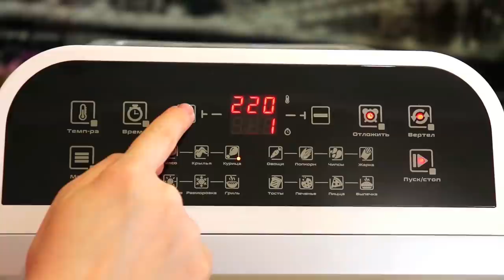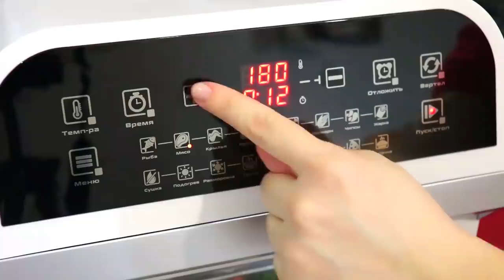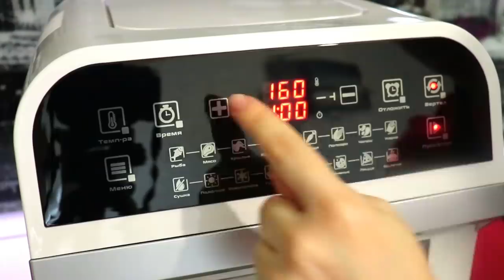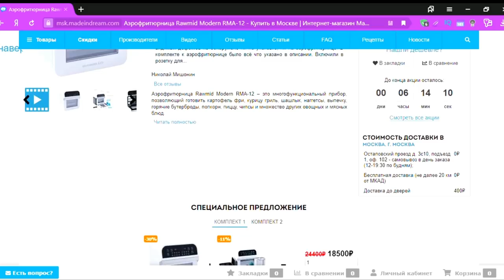БЕЗ ГРАММА МАСЛА! 3 блюда на УЖИН! Обзор и Тестирование Аэрофритюрницы RAWMID Modern RMA-12.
Готовлю сегодня 3 вкусных блюда на ужин при помощи своего нового кухонного  помощника  Аэрофритюрницы RAWMID Modern RMA-12. Такая аэрофритюрница позволяет экономить время и готовить в ней можно без добавления масла!

1 РЕЦЕПТ:
Овощи - 500 гр.
Батон - 3 ломт.
Перец черный молотый
Соль
2 РЕЦЕПТ:
Курица - 1,6 кг.
Приправа для курицы - 1 ч.л.
Перец черный молотый
Соль
ЕЩЕ ОЧЕНЬ РЕКОМЕНДУЮ ПОСМОТРЕТЬ:
I am preparing 3 delicious dishes for dinner today with the help of my new kitchen assistant, the RAWMID Modern RMA-12 air Fryer. This air fryer saves time and you can cook in it without adding oil!
1 RECIPE:
Vegetables-500 gr.
Loaf - 3 slices.
Ground black pepper
Salt
2 RECIPE:
Chicken-1.6 kg.
Chicken seasoning - 1 tsp.
Ground black pepper
Salt

➡️ Карта Сбербанка
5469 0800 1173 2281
➡️ WebMoney
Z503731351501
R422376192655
➡️ Яндекс деньги
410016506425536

⭐ СЛАДКАЯ ВЫПЕЧКА.ПЕЧ